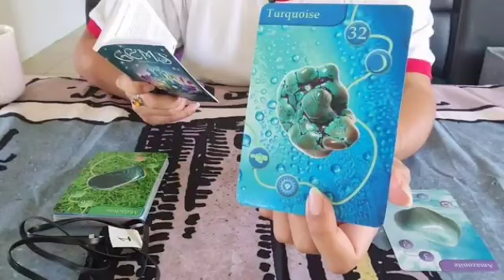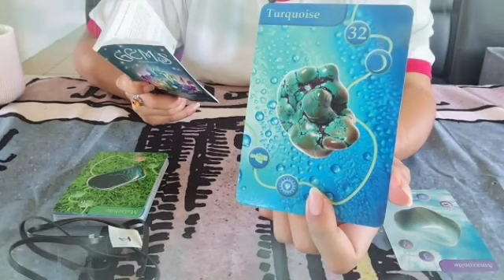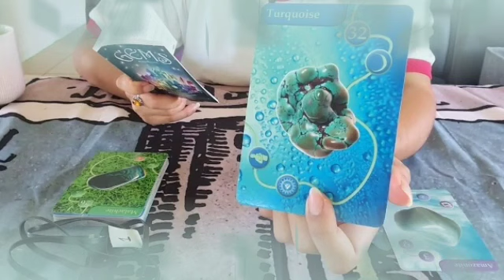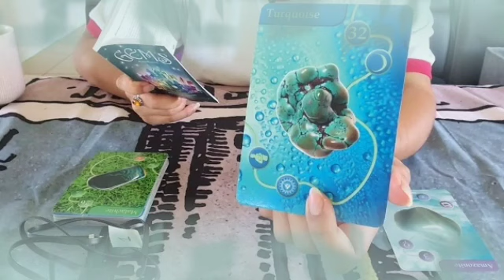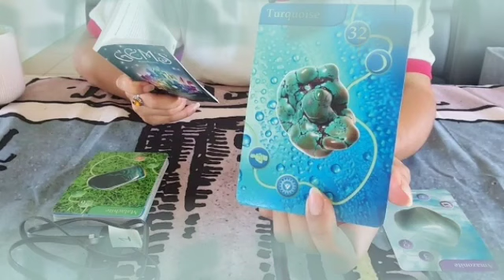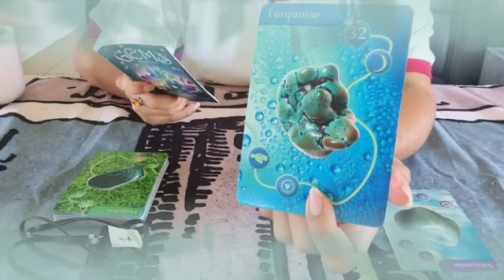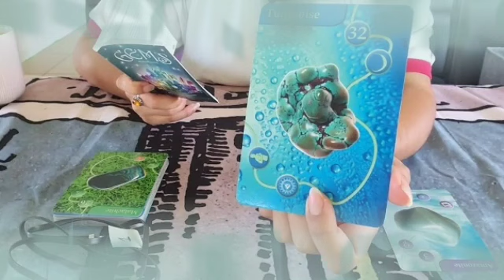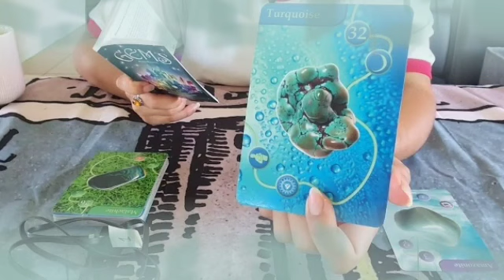برج العقرب من 24 إلى 4 أكتوبر 2022 // أنت باشا جدا على فكره♥️طاقه مليئه حب🔥راحه لكن أحذر يا عقرب😱